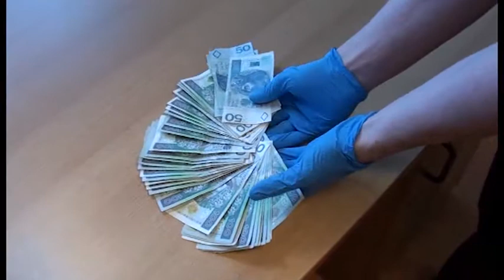Internetowi oszuści zatrzymani. Oszukali prawie 150 osób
Źródło: KSP